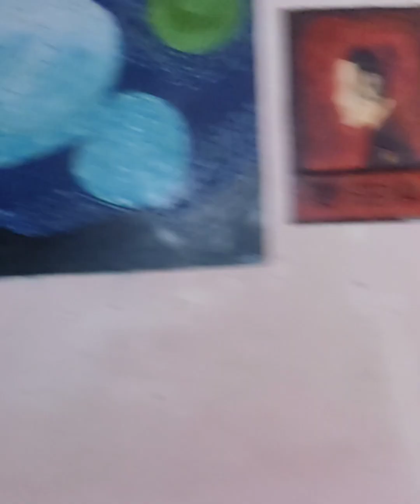✨ Amar 7th Aiburobhat And The Most Special One ✨